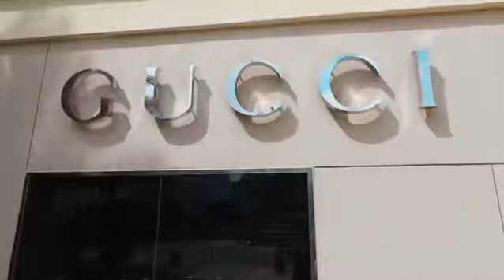Aruba Cinematic Travel B-Roll | Canon 80d | DJI Magic Air 2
Here is a video of my vacation to Aruba in 2021.

Equipment used:
Canon 80d
18-55 mm lens

DJI Magic Air 2